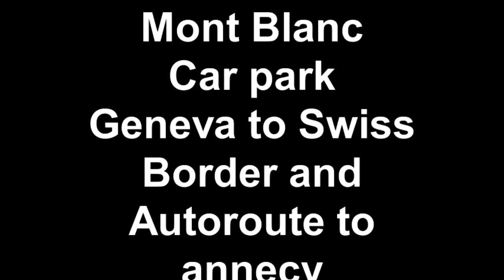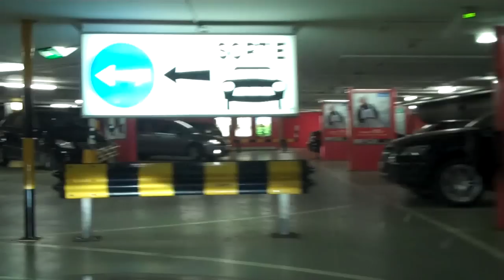Mont Blanc Car park Geneva to Swiss Border and Autoroute to Annecy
Driving to Geneva